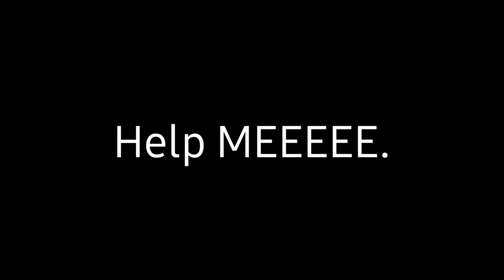I.M Meen Is Having A Seziure 2